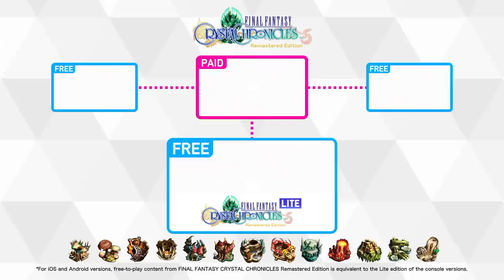Final Fantasy Crystal Chronicles Remastered Edition - New Features Trailer | PS4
FINAL FANTASY CRYSTAL CHRONICLES Remastered Edition releases on August 27, 2020 on PlayStation®4!

Learn more about the new features and remastered content that will bring this unforgettable adventure to life like never before.

With HD graphics, English voiceovers for the first time, an updated soundtrack with new recordings, UI improvements, online multiplayer, and more, FINAL FANTASY CRYSTAL CHRONICLES Remastered Edition offers RPG fans of all ages new experiences to discover.

Play through the first three dungeons with the free-to-download demo version, FANTASY CRYSTAL CHRONICLES Remastered Edition Lite*! This trial version will allow players to enjoy the first three dungeons of the game, take part in online cross-play in those dungeons, or join in with a player who has purchased the full game to play together in up to 13 dungeons - all for free.

FINAL FANTASY CRYSTAL CHRONICLES Remastered Edition is an enchanting action RPG that follows a young group, known as the Crystal Caravans, as they embark on an epic journey to search for myrrh, a precious and rare liquid needed to cleanse and maintain a crystal protecting their world from the deadly gas, miasma.

 Call upon magic and might and team up with faraway friends to take down fearsome foes! Enlist comrades to your crystal caravan in online multiplayer mode with up to four players.

 Adventure and exploration await your caravan. Featuring new areas inside dungeons, even those who played the original version will have rewarding surprises in store!

 All aboard the caravan on August 27!

* An active PlayStation®Plus subscription is required to play online for PlayStation®4 users.